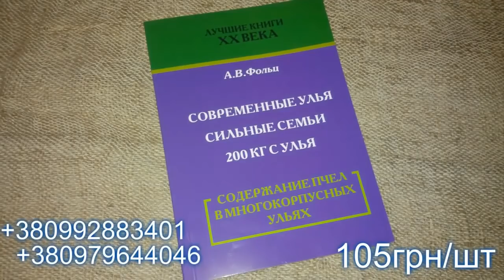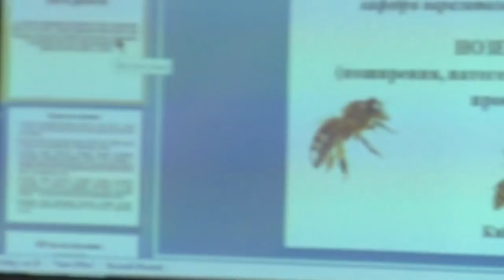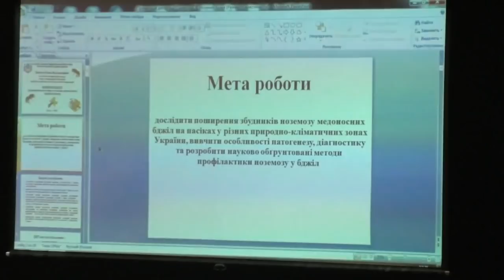Нозематоз пчел. Профилактика и лечение - Односум Анна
1-2 февраля 2019 года в Кривом Роге состоялось мероприятие, объединяющее в себе выставку пчеловодческого инвентаря украинских и зарубежных производителей, и двух-дневную конференцию, посвящённую темам пчеловодства, матководства, апитерапии и медоварения.
1 февраля с 9:00 до 18:00 на малой сцене выступали специалисты в области апитерапии и медоварения с докладами о современных технологиях и достижениях в этих областях.
2 февраля с 9:00 до 18:00 на сцене состоялась конференция, посвящённая темам пчеловодства и матководства, при участии приглашённых спикеров. Участники выступили с докладами о передовых технологиях в области матковыведения, а также успехах и достижениях в работе с разными породами пчёл.